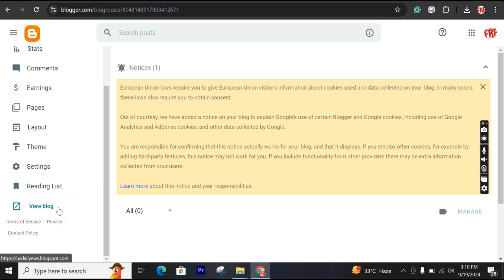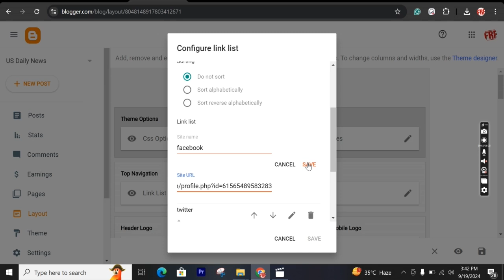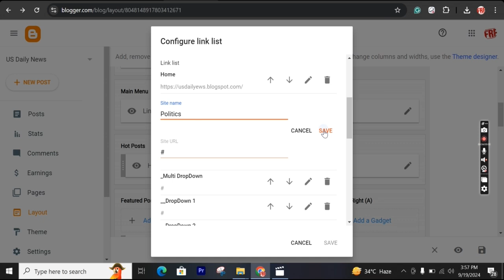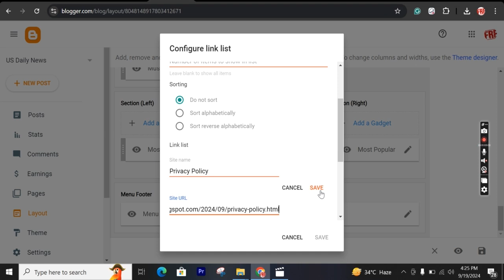Day 1 of Blogging out Day 30